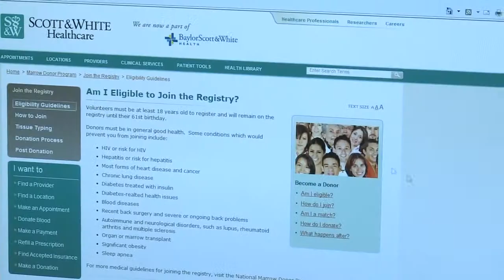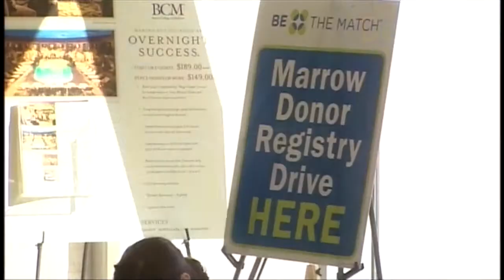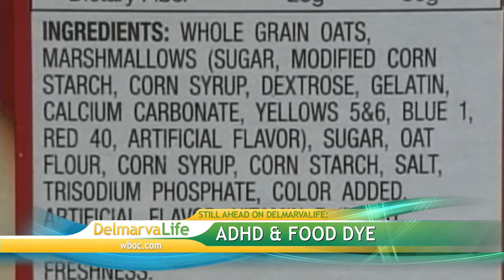Thursday, June 26, Segment 2 - Bone Marrow Transplants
DR. MALINDA CECIL, REGISTERED DIETITIAN AND DIRECTOR OF DIETETICS AT UNIVERSITY OF MARYLAND EASTERN SHORE.

--Tainted Dog Treats
Dr. Alex Watts.
Cameron Bowman